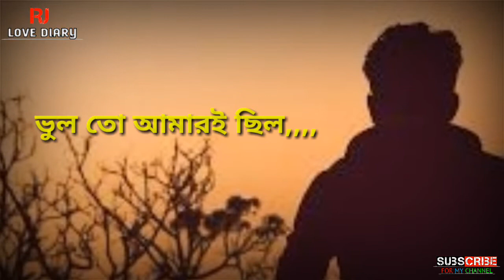Sorry,,,,,,,,,very sad story'''''By→Rj Love Diary.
Very sed🙁story+voice😭😢😭

আমার চ্যানেলে স্বাগতম" "Rj Love💕Diary📖"এই চ্যানেল টী একদম নতুন,,,আমাদের এই ছোট চ্যানেলটি কে বড় করতে আপনাদের সাহায্য প্রয়োজন,,,,, প্লিজ আপনারা আমাদের এই ছোট চ্যানেলটি কে সাবস্ক্রাইব করুন,,, তাহলে আমাদের ও ভিডেও আপলোড করতে সুবিধা হবে,,, আমাদের চ্যানেলে যেই রকম ভিডিও আপলোড হয়,,,,তার নাম নিচে↓↓↓দেওয়া হলো প্রথমে→"রোমান্টিক ভিডিও" "লাভ ভিডেও" "দুঃখের ভিডেও" হুয়াটসাপ স্টাটাস ভিডেও" "জীবনের গল্প" "জীবন বিষয় নিয়ে ভিডিও" "এবং নানান ভিডেও" আমরা প্রতিদিন আপলোড করে থাকি,,, প্লিজ→প্লিজ→প্লিজ আমাদের চ্যানেল "সাবস্ক্রাইব" করুন,,,, সাবস্ক্রাইব করতে নিচের লিংকে ক্লিক করুন,,,,,,,,

আমাদের ভিডিও টি ভালো লাগলে,,, 👍লাইক👍 📨কমেন্ট📨 📲🌎সেয়ার📲🌎করুন,,,,,

🙏 "সবাইকে ধন্যবাদ"🙏